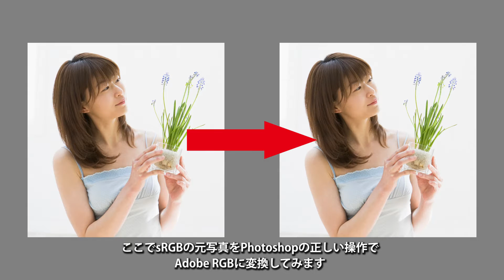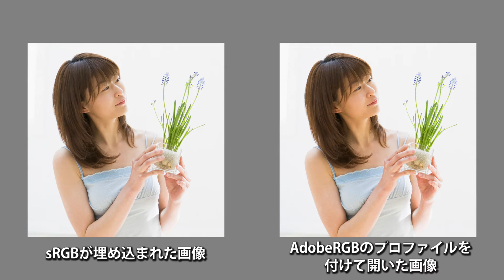Photoshop プロファイルの取り違え TK PRESS NEWS 週刊デジタブル 109号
今日は先週の続きでPhotoshop のカラー設定後編です。
sRGBやAdobe RGBなどカラープロファイルが正しく運用されない例を見ながら「プロファイルの取り違え」について解説していきます。正しいプロファイルの運用をして思い通りの仕上がりに近づけましょう。

TK-PRESS NEWS　毎週金曜日に写真や映像、デジタルコンテンツに関する話題をホットにお伝えします